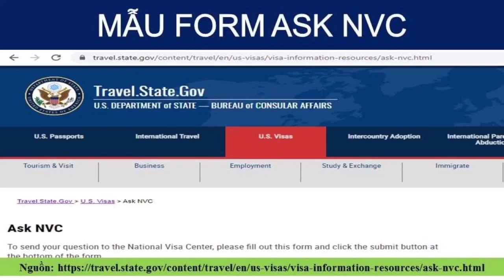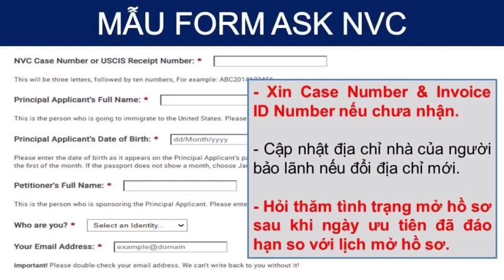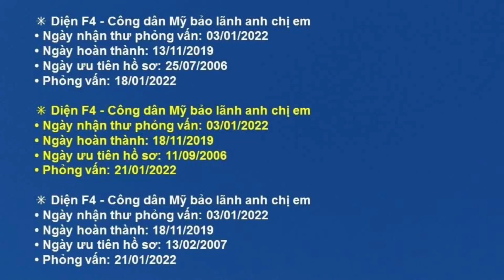Lịch giải quyết hồ sơ tại NVC đến ngày 03/01/2022 - Đã có thư phỏng vấn dành cho hồ sơ diện F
Trung tâm thị thực NVC vừa cập nhật xử lý hồ sơ đến ngày 03/01/2022.

3. Cha mẹ có thẻ xanh mở hồ sơ bảo lãnh con đi Mỹ (Diện F2A và F2B)
4. Cha mẹ có quốc tịch mở hồ sơ bảo lãnh con đi Mỹ (Diện F1 và F3)
6. Những câu hỏi phỏng vấn diện vợ chồng Mỹ (IR1, CR1, K1, F2A) thường gặp tại Lãnh Sự Quán
7. Câu hỏi phỏng vấn xin thẻ xanh diện hôn nhân tại Sở Di Trú Mỹ
10. Cách điền đơn I-864 Bảo Trợ Tài Chính - Đơn BẮT BUỘC NỘP khi làm 6 bước với NVC